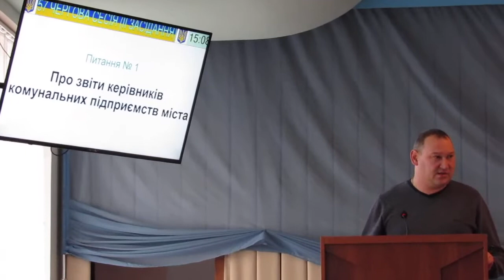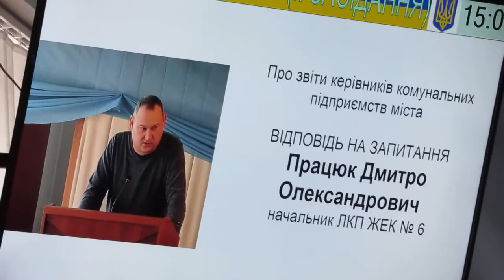Отчет начальника ЖЭКа №6 Д. Працюка на 57-й сессии Лисичанского горсовета 07.02.2019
Отчет начальника ЖЭКа №6 Дмитрия Працюка на 57-й сессии Лисичанского горсовета 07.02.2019